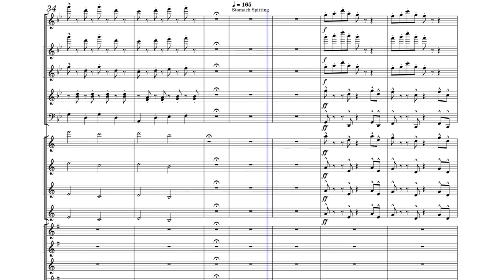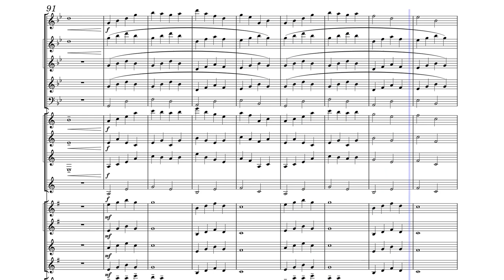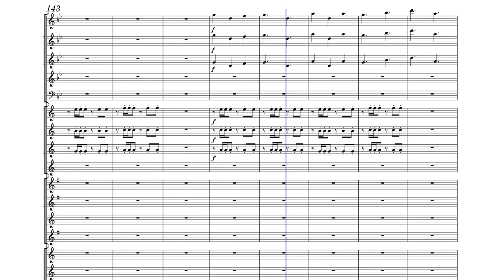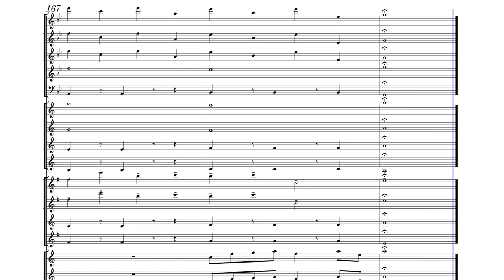Sea Cucumber Song by Ryan Flad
A song about the life and death of one of the most majestic sea animals.